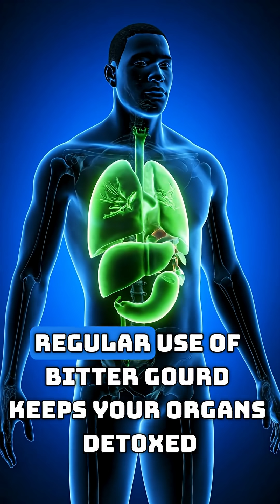"What Happens Inside Your Body When You Eat Bitter Gourd